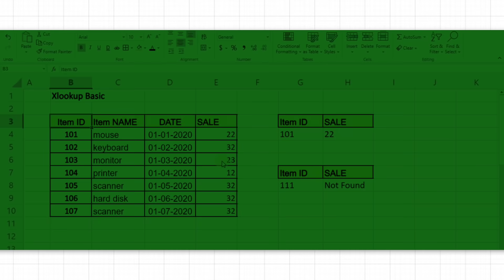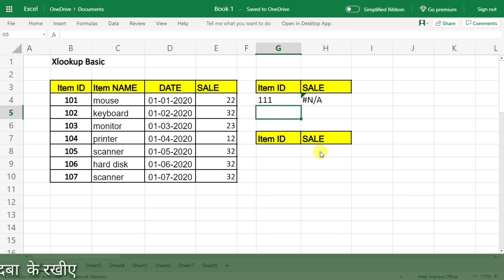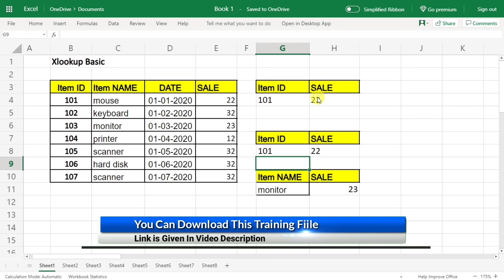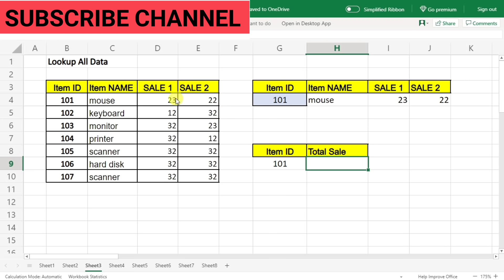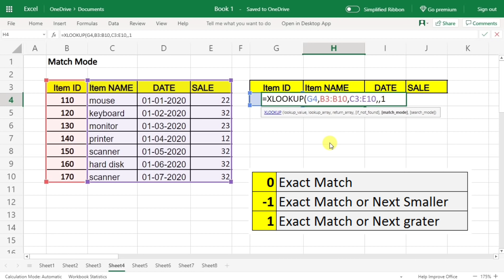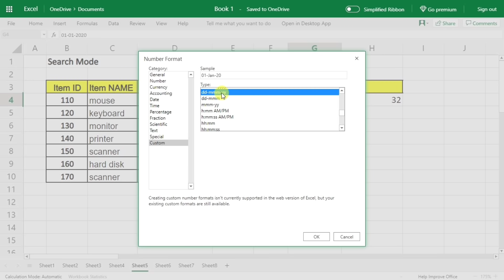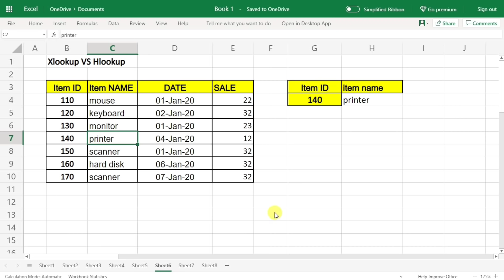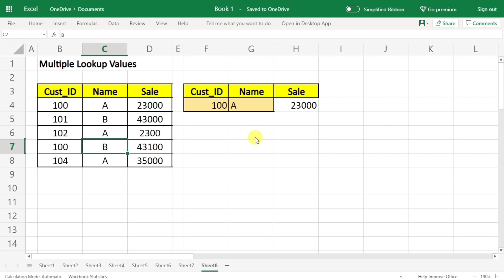What Xlookup Can Do For You ? Xlookup Tutorial - Xlookup in Excel in Hindi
in this video you will learn Excel New XLOOKUP formula. No more VLOOKUP. The NEW Excel XLOOKUP Function is here to to solve your lookup problems

What is XLOOKUP?
If you need to lookup a value on another Excel sheet or table, you can use the XLOOKUP function. Here are some of its features:

- XLOOKUP can lookup values to the left OR right-hand side of the lookup range.
- XLOOKUP looks for an exact match by default (you can change it if you like)
- XLOOKUP can look for the next smallest value or the next largest value (approximate or close match)
- XLOOKUP can do vertical AND horizontal lookups
- XLOOKUP can find the first match or the last match (reverse lookup)
- XLOOKUP can return sum of multiple columns
- XLOOKUP can lookup for multiple lookup values without helper column

so in this video i have explained xlookup function in detail. hope you will enjoy this video.